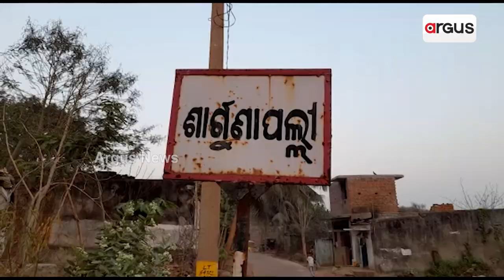ଷ୍ଟ୍ରିଟ ଲାଇଟ ପାଇଁ ଗାଁରୁ ବାସନ୍ଦ ହେଲେ ଦୁଇ ପରିବାର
ଘଣ୍ଟ ବଜାଇ ଗାଁ ଦାଣ୍ଡରେ ଢେଣ୍ଡୁରା l ଗ୍ରାମର ଉମା ଓ ବୁଲୁଙ୍କ ପରିବାରକୁ କରାଯାଇଛି ବାସନ୍ଦ l ତାଙ୍କ ସହିତ କେହି କଥା ହୁଅନ୍ତୁ ନାହିଁ l ଯଦି କେହି କଥା  ହୁଅନ୍ତି ତେବେ ପାଞ୍ଚ ହଜାର ଟଙ୍କା ଫାଇନ l